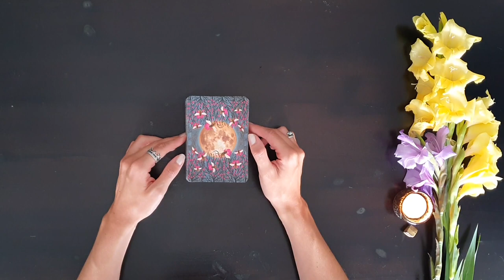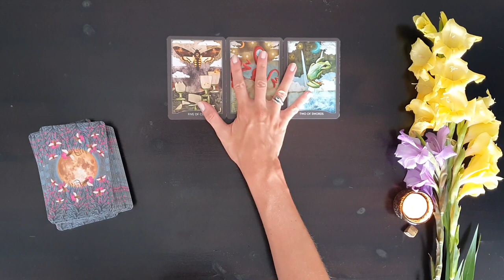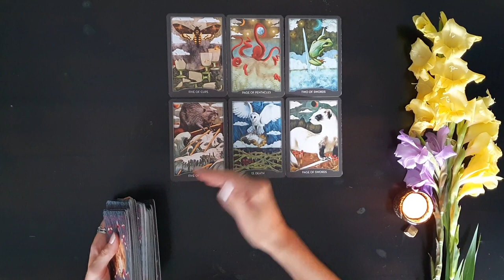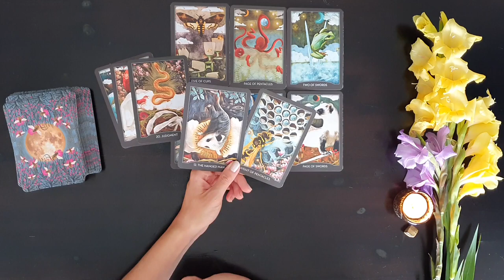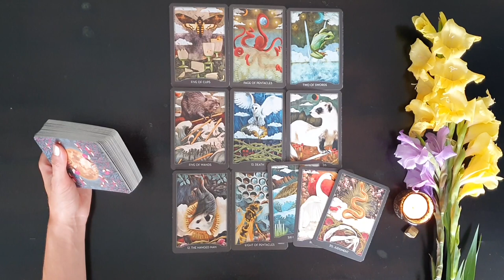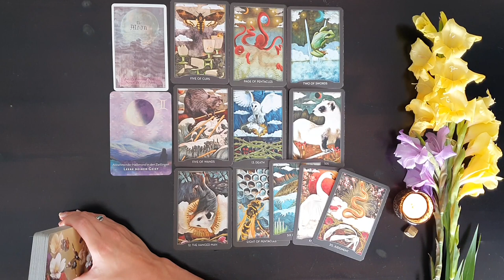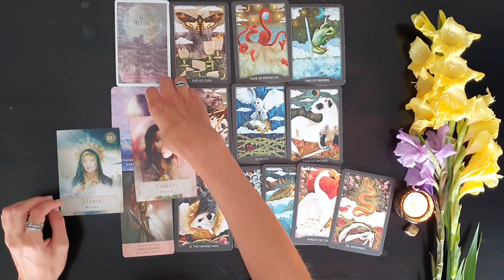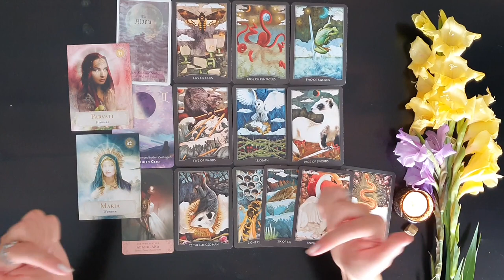Jungfrau August ♍️ Die Erlösung steht an | Wogegen kämpfst du an?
Sternzeichen Jungfrau, wenn du erfahren möchtest was im August 2022 auf dich zukommt, dann schau dir dieses Orakel an!

❗️ Bitte beachte, dies ist eine reine Kartenlegung und kein Horoskop. Interessierst du dich für die Astrologie und möchtest mehr über aktuelle Konstellationen erfahren, schau dir gerne meine Videos mit dem Titel "Sternenzeit", hier auf meinem Kanal an.

130€ statt 180€!
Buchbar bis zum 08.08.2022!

Ich erzähle dir mehr über deine Stärken und Talente. Ich kann sehen, welche Lebensbereiche bei dir im Fokus liegen und wo eine bestimmte Begabung liegt. Außerdem kann ich dir helfen Blockaden und Hindernisse aufzuspüren und dir dafür eine Lösung aus deinem Geburtshoroskop bieten.
Diese Beratung dient der Selbsterkenntnis und kann dir helfen dich besser zu verstehen, zu akzeptieren & anzunehmen.

Deine Elvira 🏹

Hier findest du noch ein paar Links zu den Decks die ich benutze:

Heavenly Bodies Astrology

Moonology das Wünsche Orakel:

Cosmic Tarot

Mystisches Tarot

Herzlichen Dank💝